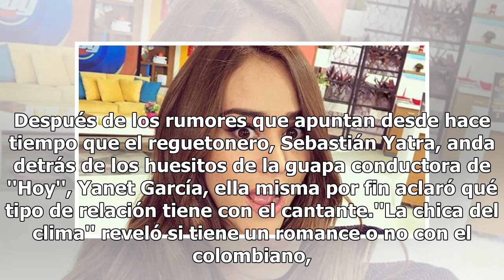Yanet García por fin reveló si anda o no con Sebastián Yatra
Después de los rumores que apuntan desde hace tiempo que el reguetonero, Sebastián Yatra, anda detrás de los huesitos de la guapa conductora de ''Hoy'', Yanet García, ella misma por fin aclaró qué tipo de relación tiene con el cantante.''La chica del clima'' reveló si tiene un romance o no con el co...